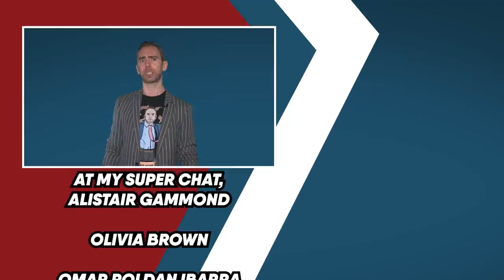MORE WWE Releases! WWE FORCED OUT Of ThunderDome! WWE Raw Review! | WrestleTalk News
0:00 - Murphy & Aalyah Plans Revealed?
1:35 - More WWE Releases
2:24 - WWE Forced Out Of ThunderDome
3:38 - WWE Raw Review

Sources used for research:
Murphy/Aalyah Plans Revealed?